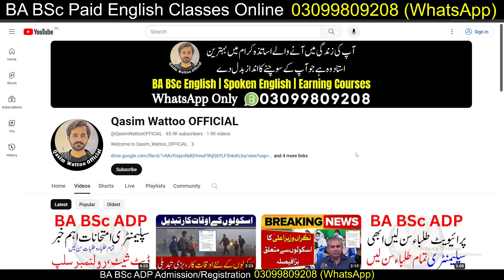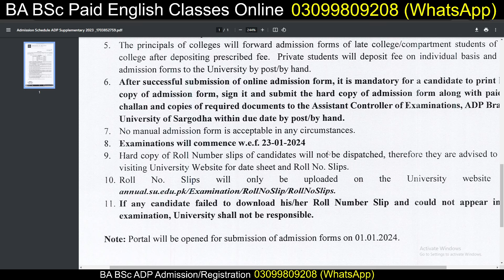BA BSc Supply Exam 2023 | ADP Supply Exam 2023